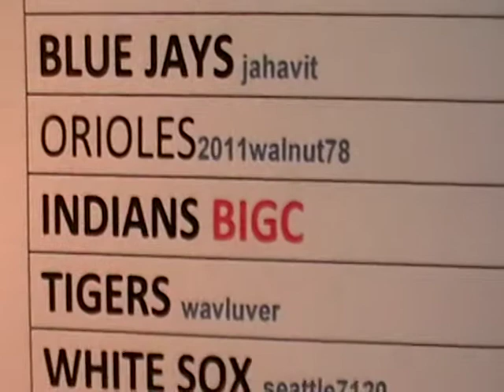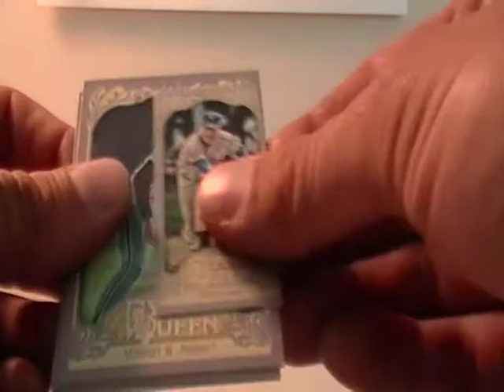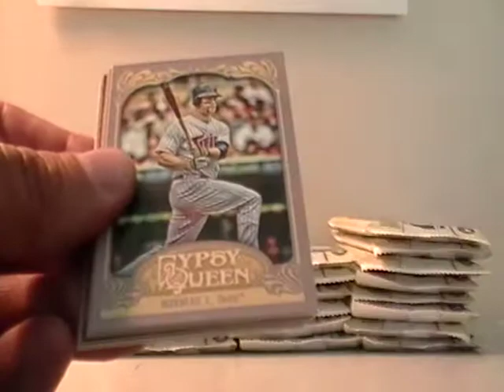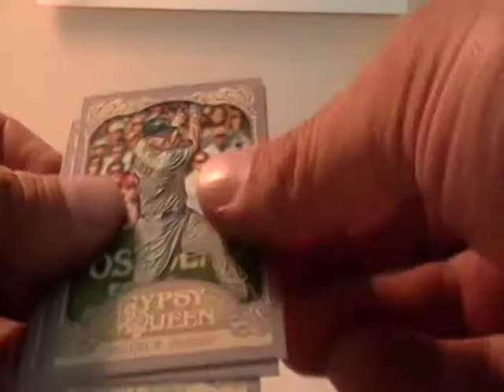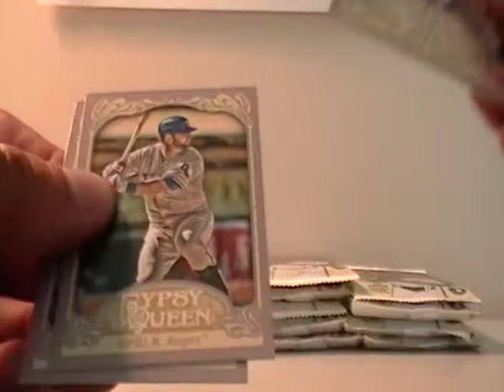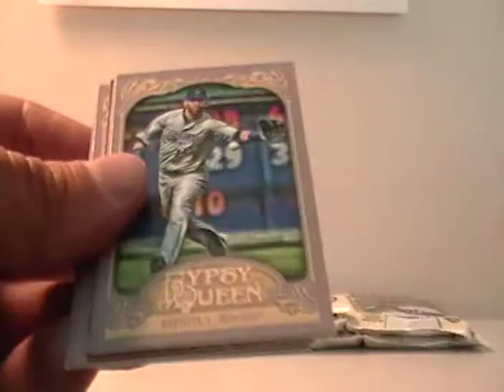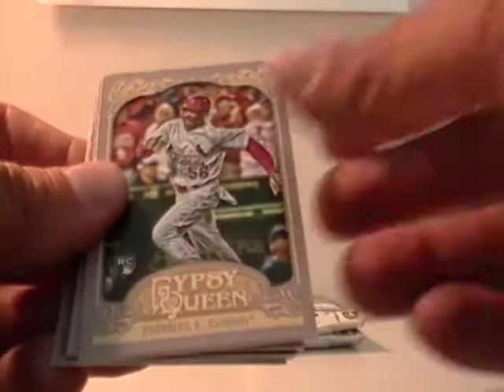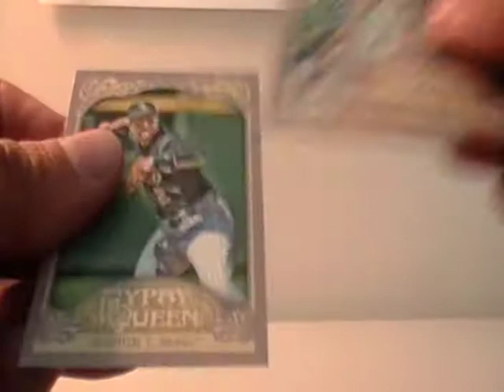2012 TOPPS GYPSY QUEEN BASEBALL BOX BREAK AUCTION ENDING 5-1-12